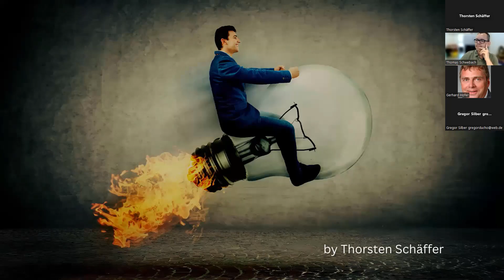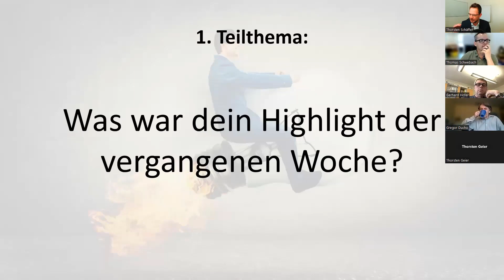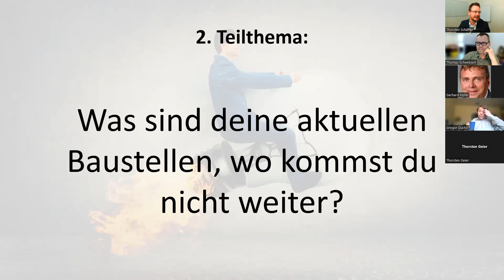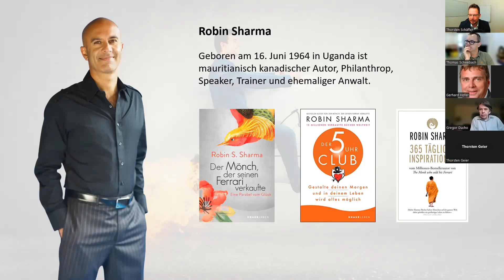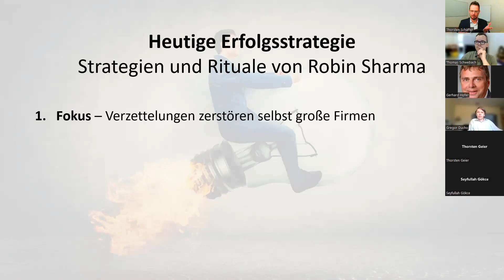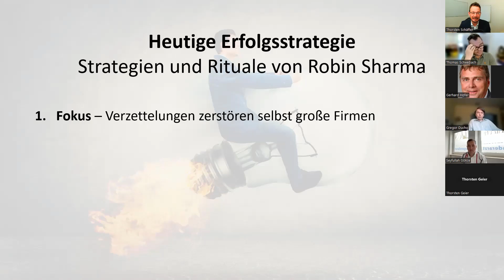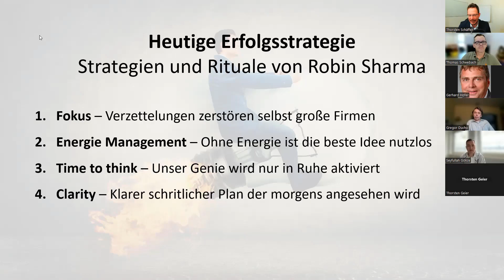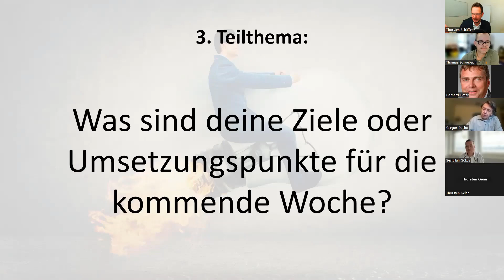Strategien von Robin Sharma - Unternehmer Show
Jetzt kostenlos teilnehmen - Highlights und Herausforderungen teilen und sich für aktuelle Ziele committen.

und lerne von meinen Mentoren

Ich war früher einmal genau in Deiner Situation. Als Unternehmer eines mittelständischen Unternehmens in der Nähe von Frankfurt kenne ich die Probleme bezogen auf Kundengewinnung, mit denen sich kleine und mittelständische Unternehmen tagtäglich rumschlagen müssen.

Das Buch- und Filmprojekt "Erfolgsfaktor Mentoring" ist ein Zeichen meiner Dankbarkeit an meine wichtigsten Mentoren und Coaches, von denen ich in den letzten 10 Jahren so unglaublich viel lernen durfte:

- Erfolgsstrategien und Unternehmertum bei Alex Rusch
- Online-Marketing und 80/20 Prinzip bei Alex Riedl
- Zielgruppen und Positionierung bei Peter Sawtschenko
- Storytelling im Business bei Alexander Christiani
- Exzellente Dienstleistung im Business bei Klaus Kobjoll
- Business Coaching und Mentoring bei Jörg Löhr
- Mindset und Zielearbeit bei Dirk Michael Lambert

DIE 10-STUNDEN WOCHE FÜR UNTERNEHMER

Erfahre in meinem brandneuen Webinar "Die 10-Stunden Woche für Unternehmer - Die Experten-Dominanz-Formel" alles, was Du als erfolgreicher Unternehmer wissen musst.

In 3 Monaten zum erfolgreichen Unternehmer - Wie ist das möglich?

Unsere Kunden sind Inhaber von kleinen und mittelständischen Unternehmen mit hohem Anspruch an Qualität, die es satthaben ihr Geld in überteuerten Online-Kursen oder Hype-Seminaren zu verbrennen.

1:1 BEGLEITUNG UND MENTORING

Sie wünschen sich persönliche und 1:1 Begleitung von einem erfahrenen Business Mentor & Coach, der sein Wissen nicht aus Büchern, sondern aus der täglichen Arbeit in seinen Unternehmen und von seinen eigenen Mentoren erhalten hat - aus der Praxis für die Praxis.

Möchten Sie Ihr Marketing authentisch und persönlich gestalten? Oder weiterhin alles von der Stange kaufen und so, statt qualifizierter Interessenten, nur den Rest vom großen Kuchen erhalten?

ADRESSE

Thorsten Schäffer
Business Mentor & Coach
Burggasse 14
34633 Ottrau

1) Was macht Marketing für kleine und mittelständische Unternehmen wirklich effektiv?

2) Welche Werbeidee im Bereich Online-Marketing für Ihr Unternehmen funktionieren wirklich?

3) Wie kann ich mehr am Unternehmen arbeiten, als im Tagesgeschäft gefangen zu sein?

4) Wie kann ich mein Unternehmen auf Autopilot stellen?

5) Wie bekomme ich ein Gewinn-Mindset, dass mich meine größten Träume und Wünsche Wirklichkeit werden lässt?

7 GUTE GRÜNDE FÜR BUSINESS MENTOR UND COACH

1. Business Mentoring & Coaching ist der eine Erfolgshebel für kleine und mittelständische Unternehmen.

2. Business Mentoring & Coaching unterstützt dabei, sein wahres Potenzial zu entfalten und darüber hinauszugehen.

3. Business Mentoring & Coaching lässt Dich als Mensch und Unternehmen wachsen und gibt Dir gleichzeitig Klarheit & Umsetzungsenergie.

4. Business Mentoring & Coaching bringt Dein Unternehmen innerhalb kürzester Zeit auf das nächste Level und Dir damit mehr Zeit und Umsatz.

5. Business Mentoring & Coaching unterstützt Dich in allen Lebensbereichen - privat wie beruflich - täglich Dein Bestes zu geben.

6. Business Mentoring & Coaching ist seit Jahrhunderten die Geheimwaffe aller sehr erfolgreichen Unternehmer, Politiker und Sportler.

7. Business Mentoring & Coaching ist der leichteste Weg Erfahrungswissen zu erhalten, sodass Du die Fehler Deines Mentors nicht ein zweites Mal machen musst.

Falls Sie das auch so sehen, sollten Sie sich jetzt das Buch "7 Fragen an meine Mentoren" kostenlos herunterladen. Neben den Antworten meiner wichtigsten Mentoren wie Alex Rusch, Alexander Christiani, Jörg Löhr, Alex Riedl, Peter Sawtschenko, Klaus Kobjoll und Dirk Michael Lambert, erhältst Du jede Menge Impulse, Strategien, Arbeitsblätter, Denkanstöße und mehr.

Häufig verwendete Suchworte: Business Mentor, Businesscoach, Business Coach, Unternehmertum, Erfolgsstrategien, Business Mentoring, Business Coaching, Storytelling im Business, Online-Marketing, Positionierung, Zielgruppe-Analyse, Website-Analyse